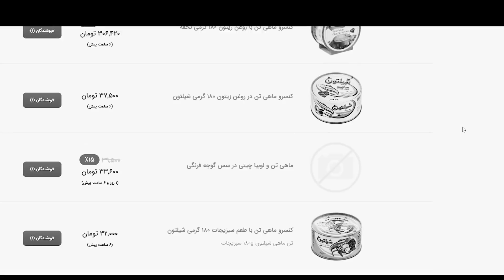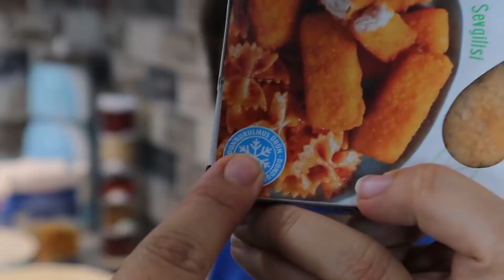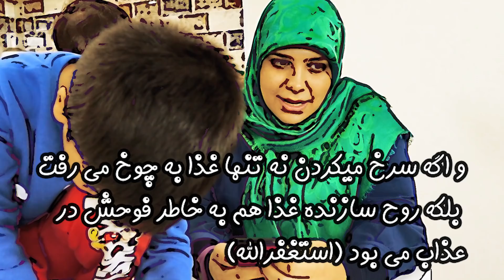چالش آشپزی با حروف الفبا پارت دوم | آموزش آشپزی با ماچارتا | مرحله فینال مسابقه | cooking challenge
تو این ویدئو به چالش متفاوت آشپزی داریم با حروف الفبا
حالا یعنی چی که با حروف الفبا ... داستان از این قراره که هر کسی باید با دو تا حرف از حروف انگلیسی که بهش میفته بره مواد اولیه ای رو بخره که با اون حرف شروع میشه
بعد بیاد با مواد اولیه ای که خریده آشپزی کنه
خب تو این قسمت ما رفتیم هایپرمارکت و خرید هامون رو انجام دادیم
خب طبیعتا خیلی خرید پر چالشی بود و پیدا کردن مواد اولیه بر اساس حروف الفبا خیلی مشکل بود
حالا تو قسمت بعدی آموزش آشپزی با این مواد اولیه خواهید دید
امیدورام که از این ویدئو لذت ببرید
دوستدار شما خانواده ماچارتا
حتما سابسکرایب کنید و نظراتتون رو تو کامنت با ما به اشتراک بذارید